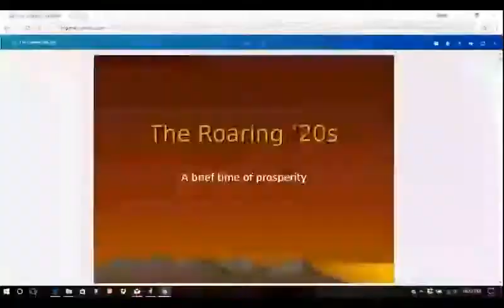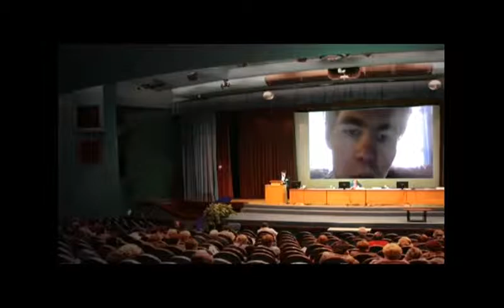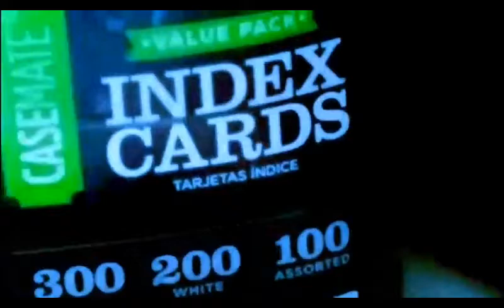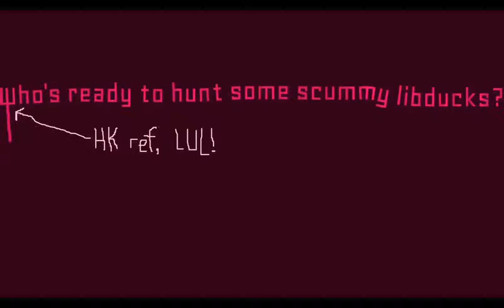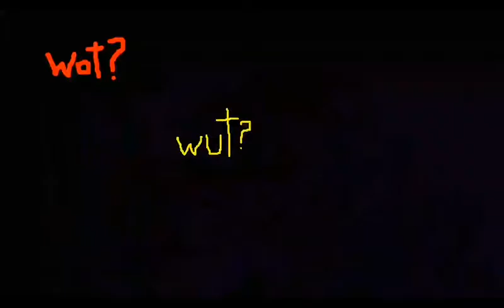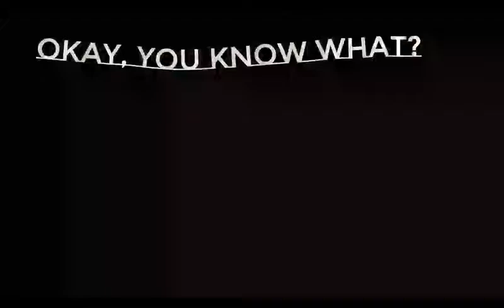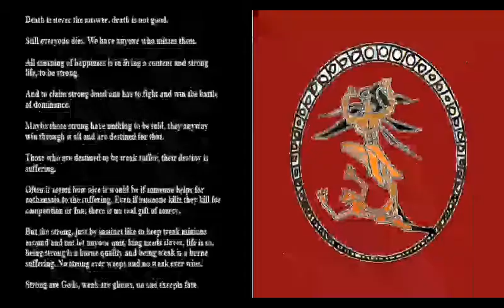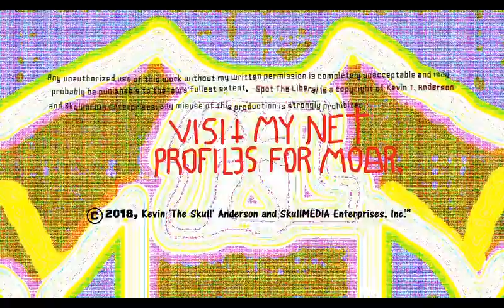Spot The Liberal, Season Two (DVD Release)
This, ladies and gentlemen, is the full DVD release of Spot The Liberal's GLORIOUS Season 2, scheduled for worldwide release on January 1st, 2018 at midnight. And what better way to kick off 2018 than with two hours of bashing as many liberals as humanly possible?! People, it's time to spot the liberals, and they all know who they are.